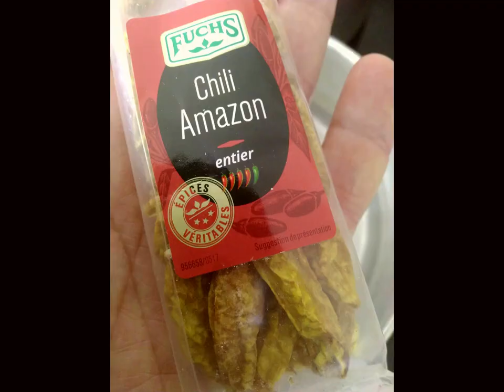Le véritable Phở gà, Soupe vietnamienne┃Recette du Chef Cyril Rouquet-Prévost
On lit Pho pour Phở mais il faut dire “Pheu”. Le secret de la recette réside dans son bouillon. J’ai parcouru depuis des années l’Asie pour obtenir la meilleures recette. Contrairement aux recettes du net, il faut démarrer le bouillon à froid. Que ce soit au boeuf, au poulet ou au porc. La recette que je vous présente est au poulet.